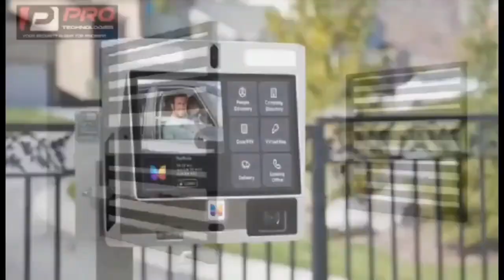John Mahama and NDC expose by Osofo KyereAbosom + a Journalist